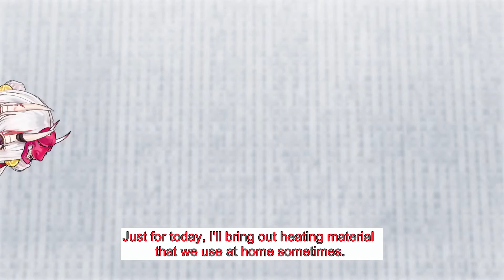​​​ ​It'll surely surprise everyone 【Nakiri Ayame ❤ Hololive】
short clip of Ayame

Translation are from original video.  Watch the Original here:
[Anime] Help! I'll be Burned!